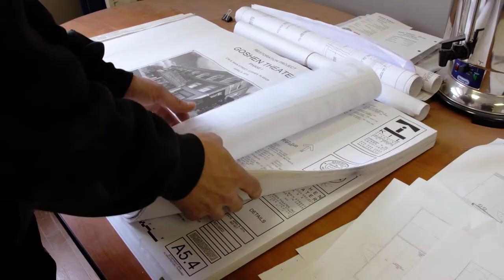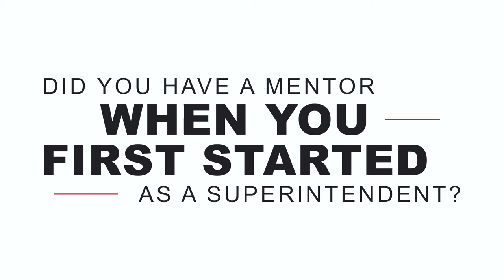Being a Superintendent at DJ Construction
Vala Marketing | Marketing That Works